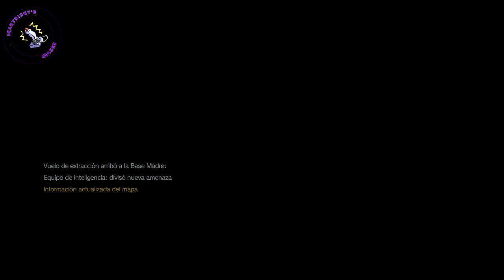【MGSV:TPP】Ep 21 (The War Economy Ver 1.2) 0:43s Fox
Donaciones
Metal Gear Solid V: The Phantom Pain (PS4)
Episode 21 The War Economy
Versión 1.2 Lethal

Codename: FOX
Time : 0:43.192
Suit: The Boss Character (Custom)

Share, comment or like if you liked it